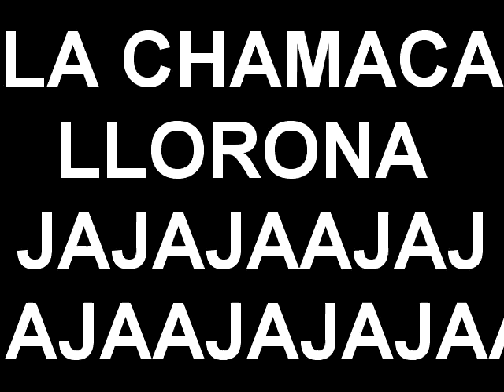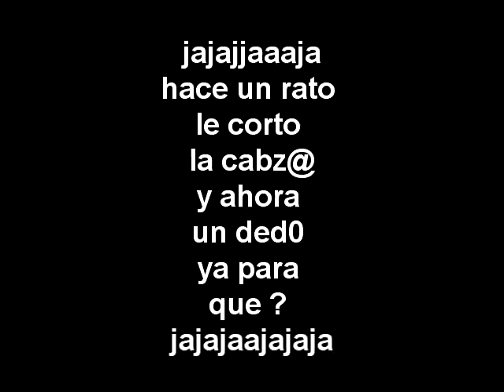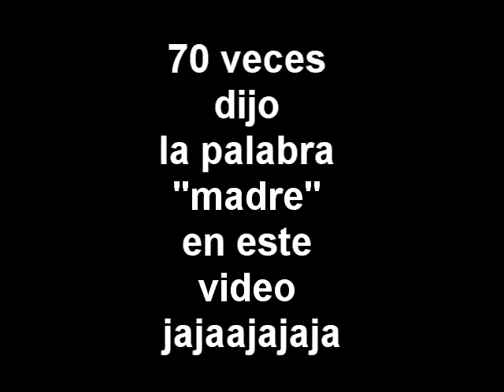ESTAFA DIA DE MUERTOS Y PESADILLAS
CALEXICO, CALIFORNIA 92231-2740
United States